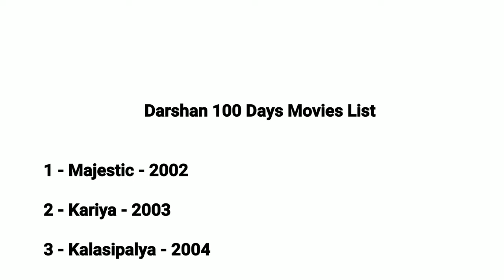Darshan 100 Days Movies List